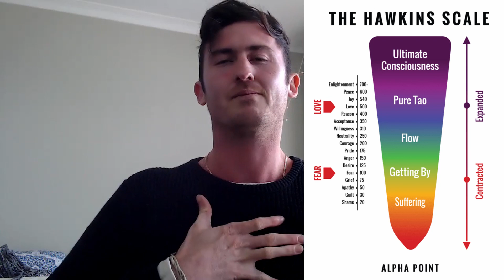Are you choosing FEAR or LOVE? Surviving or Thriving?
In today's video I speak about how humans act when conditioned by fear and when in survival mode. Choose this day, choose love!

When Humans live in fear they look to "Authority" for guidance and will do as they are told without question, just like the sheep who are hoarded by the sheep dog. When we transcend fear and live in the emotions of love, we can make choices from good reason instead of fear.

I love you all, may peace be in your soul!